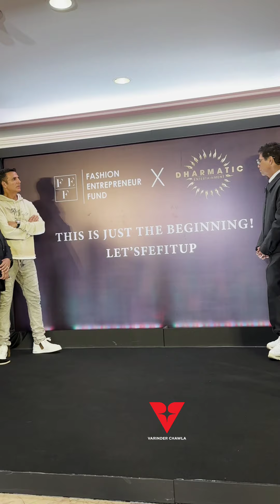Akshay Kumar Launch Karan Johar New Venture Dharmatic Entertainment Launch